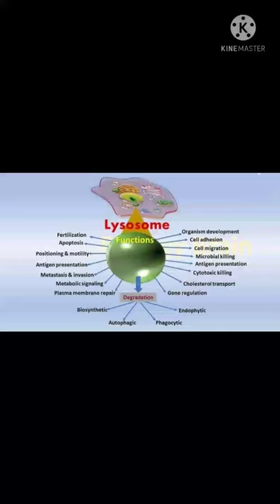Lysosome_ki_khoj_kisne_ki_?who discover lysosome C.de.duve_kon_thi#by_shortbacktobascis#byAnmolsir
who_discover_lysosome_
C.de.duve_kon_thea
Definition _of_lysosome
C.de.duve_ko_Noble_Prize_kb_diya_gya_tha_poori_jaankari

Please_friends_like&Subscribe_my_youtube_chanel

Anmol Chaudhary
anmolchaudhary31